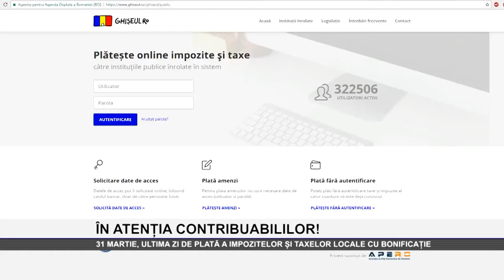IN ATENTIA CONTRIBUABILILOR